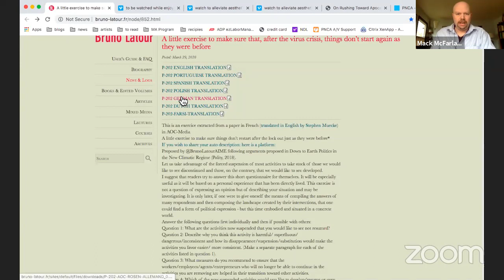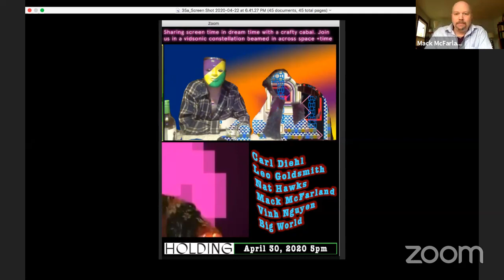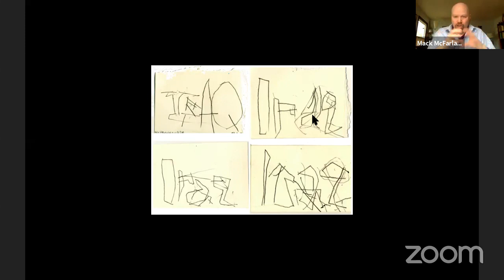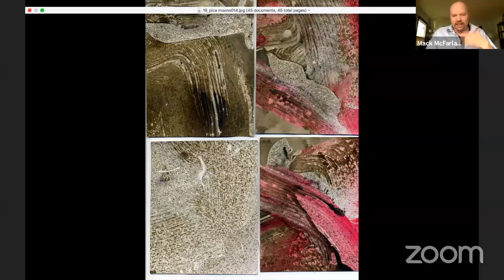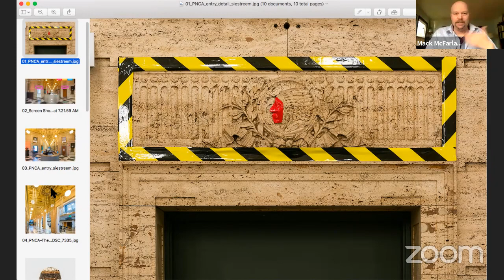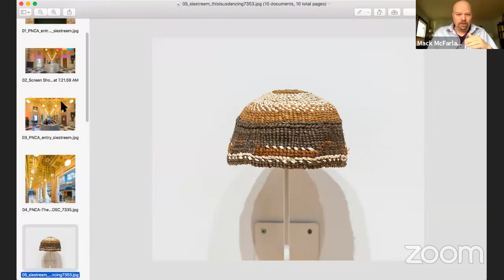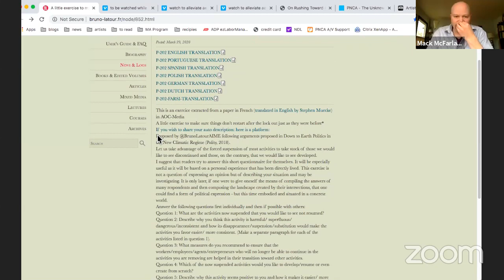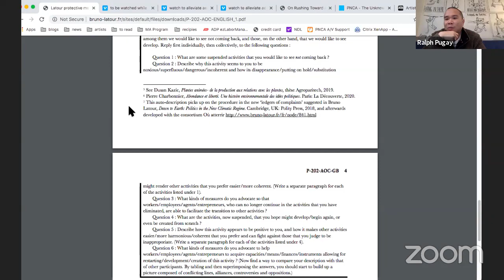Mack McFarland remote presentation and Q&A with PSU Studio MFA - Apr 23rd, 2020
Due to COVID-19, the PSU Studio MFA Program is conducting its programming remotely for Spring Quarter. Join us for a remote presentation by Mack McFarland followed by a discussion with PSU Studio MFA.

Mack McFarland is an artist and cultural producer. He has worked as Curator for Pacific Northwest College of Art since 2006. Currently McFarland is the Director of the Center for Contemporary Art & Culture at PNCA. His exhibitions at PNCA have included commissioned projects of new works from tactical media practitioners Critical Art Ensemble, Eva and Franco Mattes, and Disorientalism.  He has also curated a review of Luc Tuymans’s printed works, a group exhibit marking the centennial of John Cage’s birth, and a comprehensive look at the process of the comic journalist Joe Sacco.

McFarland’s curatorial method utilizes his artistic practice while collaborating with artists in the production of new works and exhibitions, particularly in the form of exchange exhibitions with another city, such a Costumes, Reverence, and Forms with Philadelphia’s Vox Populi, Binary Lore, with Chicago’s Threewalls, and Fast Forward with Frankfurt’s Städelschule. His current focus is on cultural exchange with the Global South, including research trips to Nairobi, Kenya, and Accra Ghana, and facilitating a Ford Family Foundation Critic and Curator Tour visit from the Colombian curator David Ayala-Alfonso.

McFarland’s explorations research manifest in the form of exhibitions, events, postcards, performances, and videos. With his works and exhibitions, he aims to develop a space for the viewer to experience an intersection of visceral aesthetic and cognition via contemplative sensory experiments.